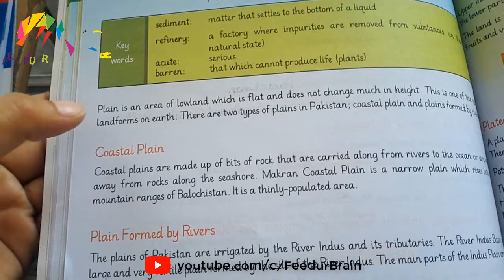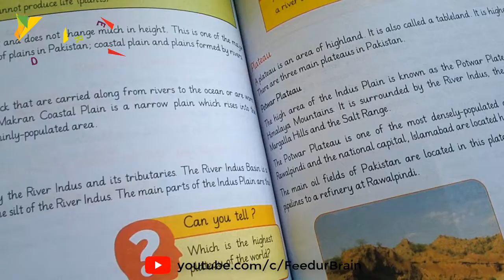Four Class Social Studies | Lecture One | feed ur brain